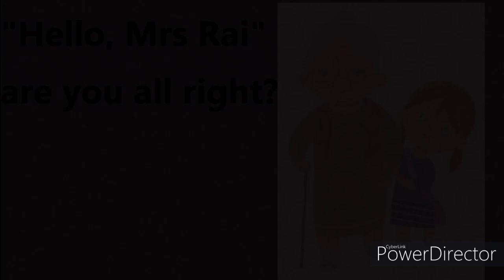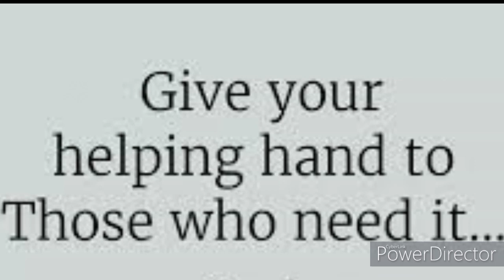Life Skill- Class- 3 Helping Hands -16/10/21 Saturday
Story about Helping others